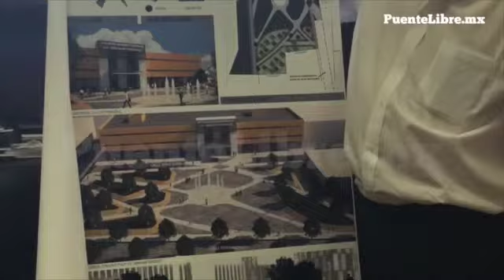Abejorro: Nombran Abraham González a nuevas oficinas municipales